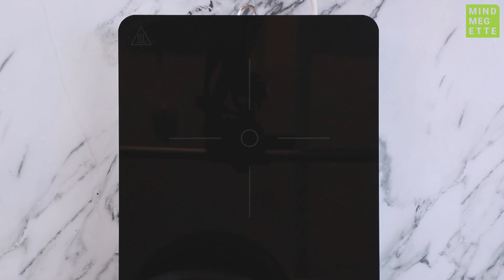Hideg túrógombóc | Mindmegette.hu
Czeilinger Maresz megmutatja nektek, hogyan készül a hideg túrógombóc - természetesen főzés nélkül. S vajon miben különleges még ez a csodálatosan finom desszert? Nos, abban is, hogy glutén-, laktóz-, tojás- és cukormentesen darált mandulával készül. Csak összedobjátok és máris fogyasztható. Lekvárral az igazi.

Próbáljátok ki a hideg túrógombóc receptjét, egészen biztosan nem bánjátok meg! Ennél egyszerűbben nem lehet túrógombócot készíteni.

Kövessetek minket